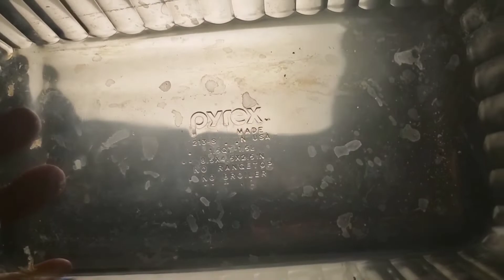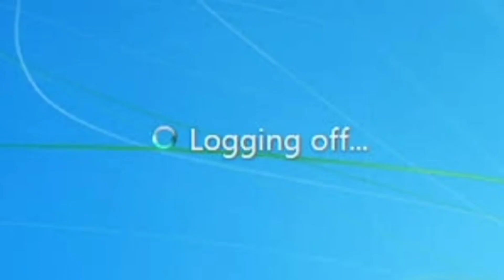Vacation day 26; banana bread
I visited with a friend today, watched a movie on Amazon Pime then I made banana 🍌 bread 🍞.